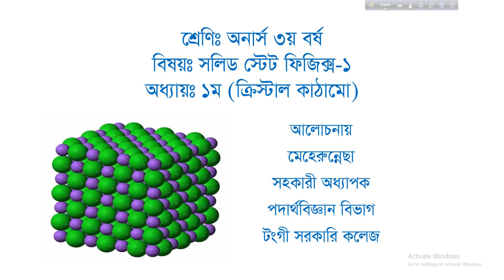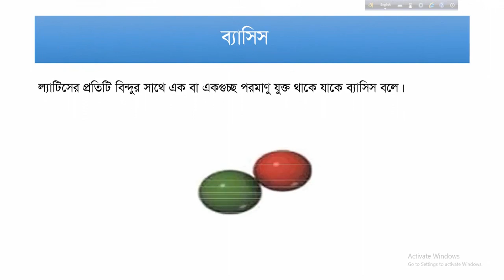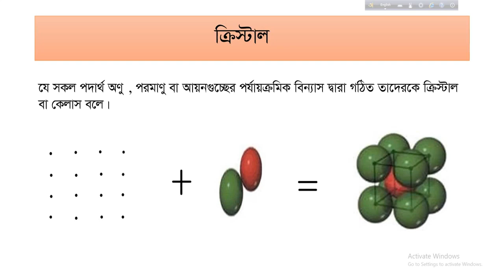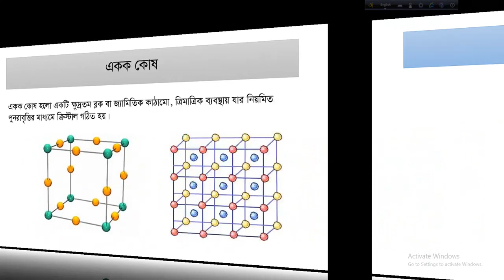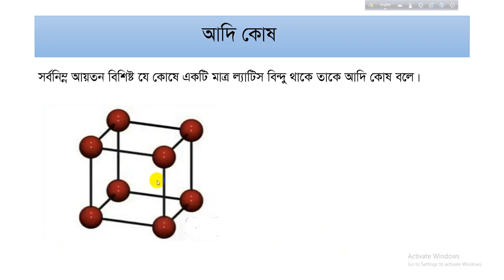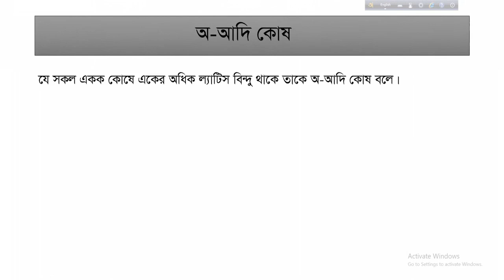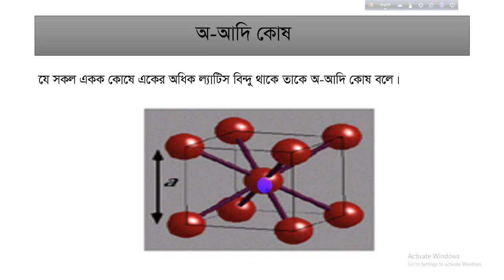অনার্স ৩য় বর্ষ,অধ্যায় ১ম কৃষ্টাল কাঠামো,বিষয় সলিড স্টেট ফিজিক্স ১,জনাব মেহেরুন্নেসা, সহকারী